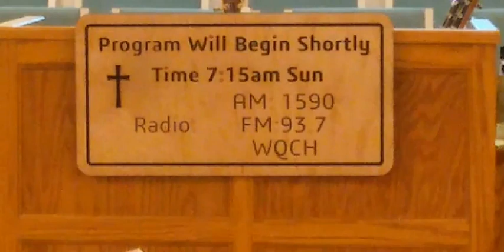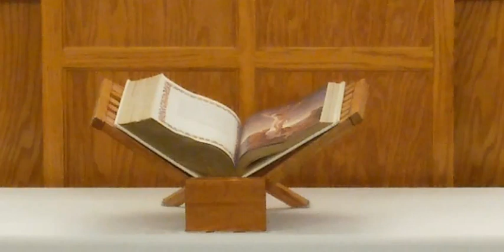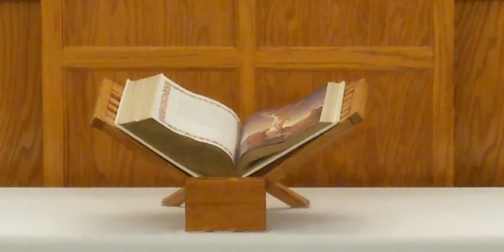10-31-2021 Sunday Morning Broadcast Revelation 3:20 When there's no more knocking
Revelation 3:20 When there's no more knocking